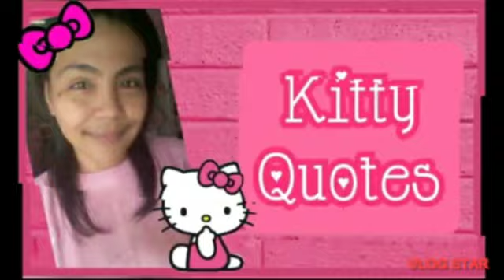🎀 GOOD NIGHT HELLO KITTY #17